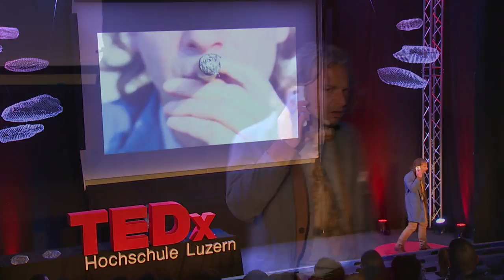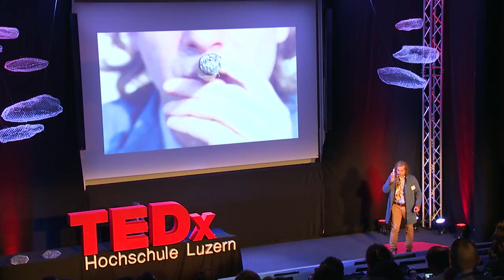Normal to Optimal | Bruno Aregger | TEDxHochschuleLuzern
Bruno will share how his biggest failures as an entrepreneur catapulted him from the normal way to the optimal way. At the end, he will show you how to reach the optimal way yourself.

Bruno Aregger grew up in a family business and left to start his own company at the age of 23. He received his Master’s Degree in Business Communication at the Hochschule Luzern where he now is a mentor and teacher.